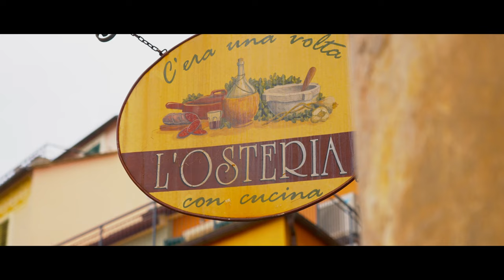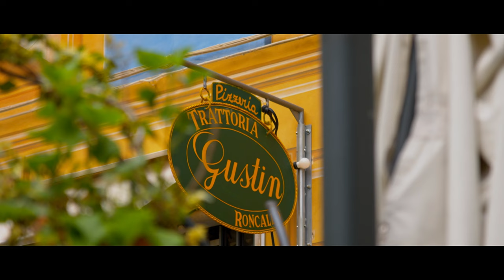Tim Fabian, Zabawmy się - Szlagierowo.pl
kompozycja: Mateusz Szymczyk, słowa: Justyna Adamczak
Ten utwór jest uprawniony do tego aby zdobyć między innymi laur,
szlagieru roku  Fest TOPKI LSS - Listy Śląskich Szlagierów-Szlagierowo.pl.
Państwo jak najczęściej oglądając ten teledysk,
głosujecie które miejsce wasz ulubiony
utwór zdobędzie w Fest TOPCE LSS.
Tygodniowe statystyki pobieramy z oglądalności tego szlagieru
na kanale @szlagierowo.pl , tylko i wyłącznie z playlisty
Fest TOPKA LSS - 2024 PROPOZYCJE.
To takie proste. Tylko na szlagierowo.pl.